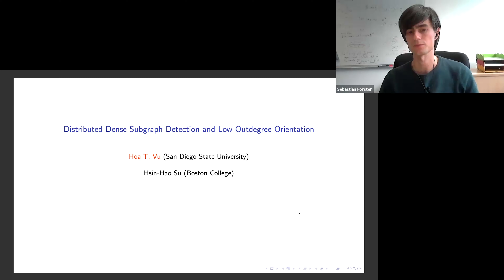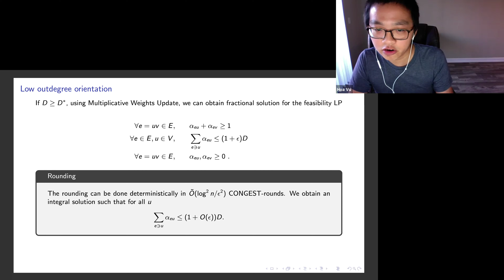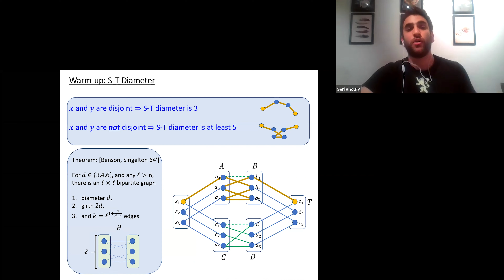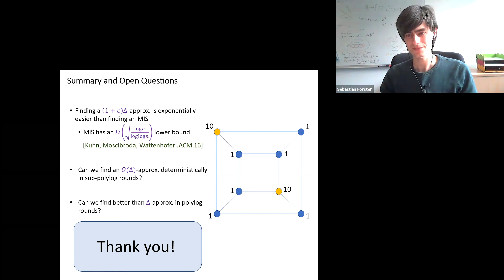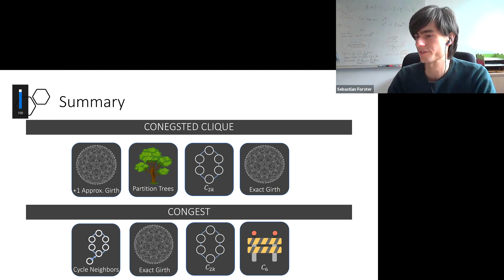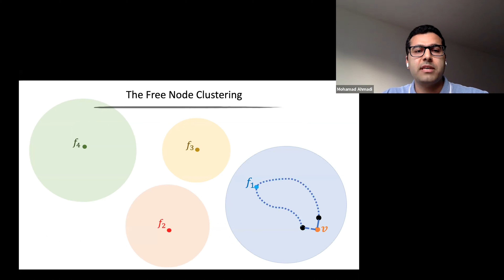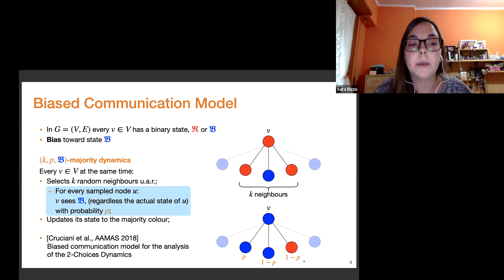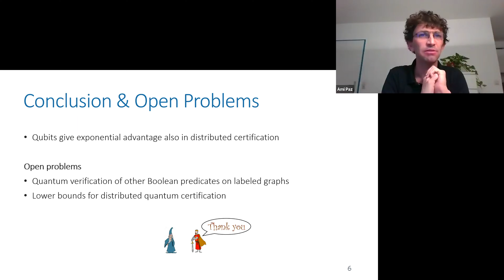DISC 2020 session 4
DISC 2020 — 34th International Symposium on Distributed Computing

0:00 Opening of the session
0:10 Distributed Dense Subgraph Detection and Low Outdegree Orientation
9:30 Improved Hardness of Approximation of Diameter in the CONGEST Model
19:02 Improved Distributed Approximations for Maximum Independent Set
27:15 Fast Distributed Algorithms for Girth, Cycles and Small Subgraphs
36:22 Distributed Maximum Matching Verification in CONGEST
47:27 Brief Announcement: Phase Transitions of the k-Majority Dynamics in a Biased Communication Model
52:29 Brief Announcement: Distributed Quantum Proofs for Replicated Data